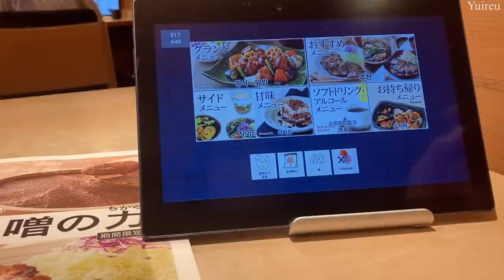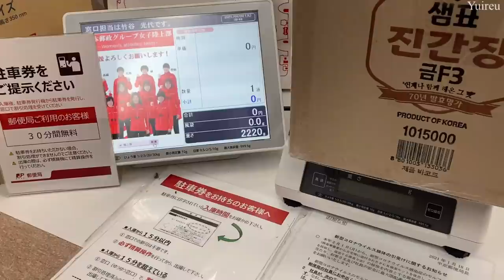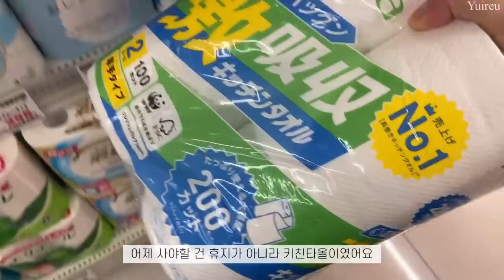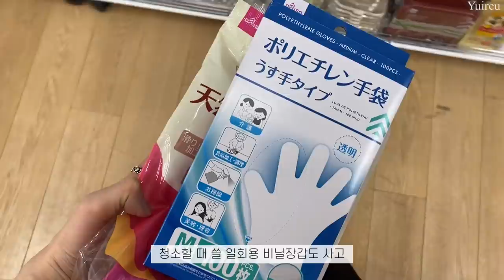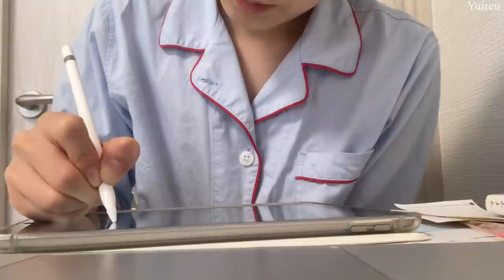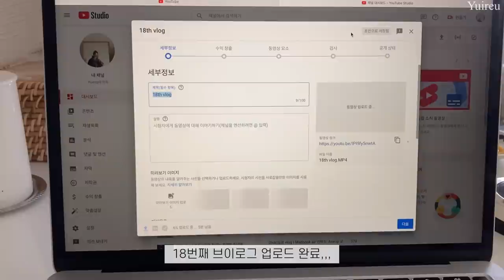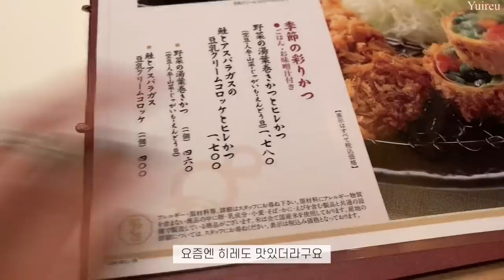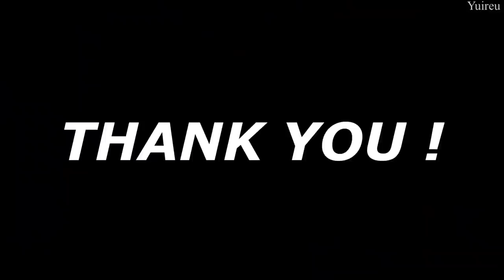(Sub)일본vlogㅣ돈카츠 카츠쿠라(かつくら), 직장인의 일주일 루틴 (감바스 만들고 집에서 커피 내려 마신 일상)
오랜만에 찾아왔어요💗
이번주도 잘 보내고 계신가요~?
저는 요즘 일이 너무 바빠서 정신 없는 하루 하루를 보내고 있어요..🥲 (야근 콤보)
날 많이 더우니 모두건강 관리 조심..🖤

이번 영상은 저의 한 주 루틴을 가져왔어요
편의점 가고 퇴근하고 마트가서 요리하고...주말에는 오랜만에 돈카츠도 먹고 왔던 일상을 담았어요
(빵 식사 많음 주의)

다음주는 골든위크 영상으로 찾아올게요✨✨✨
오늘도 편하게 시청해주셔요🤍

Edit vllo

Music
Track: 4URA & Dianna - Butterflies